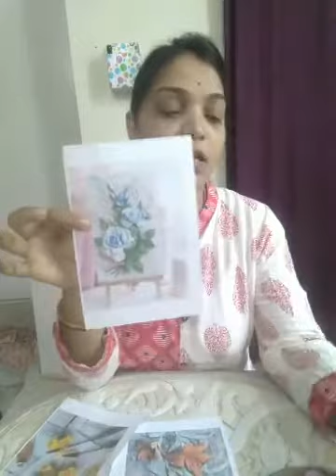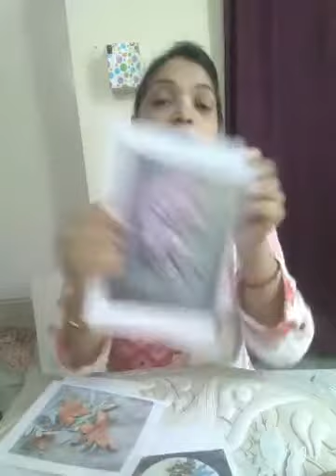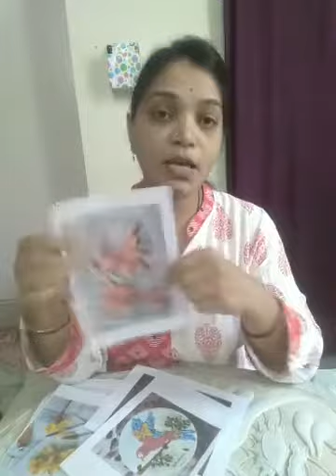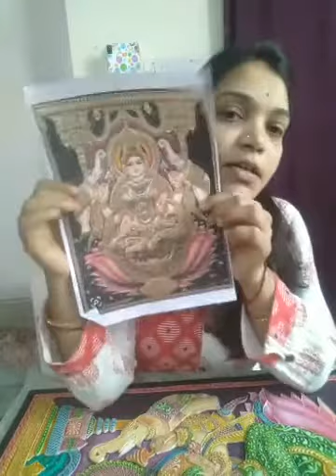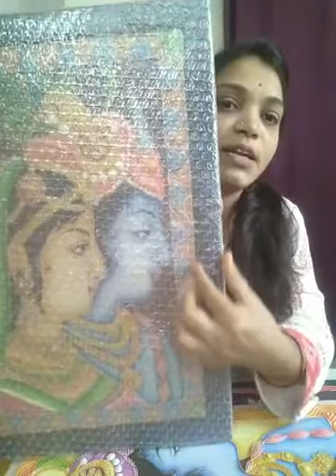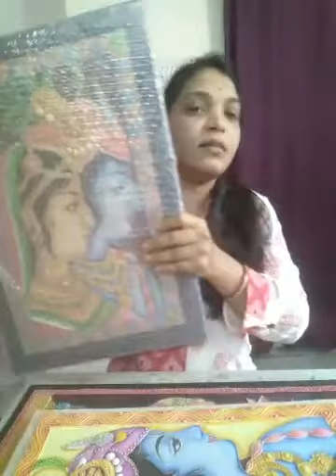Art zone ,Relief, Russian art,3d clay art